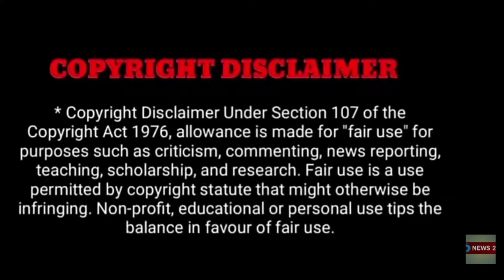BREAKING : தயாரிப்பாளர் ரவீந்தருக்கு திடீர் மாரடைப்பு சோகம்.!